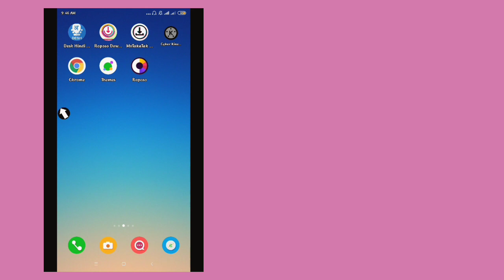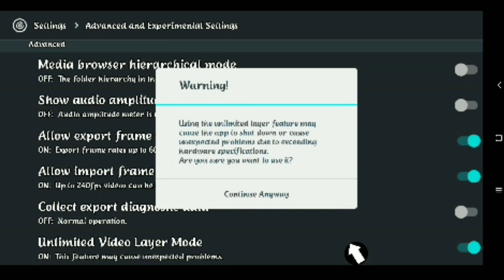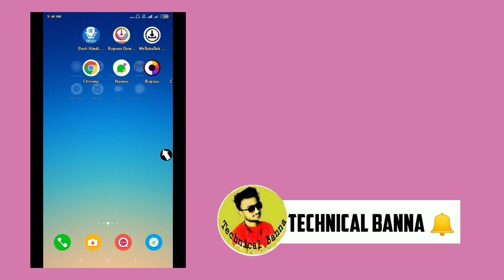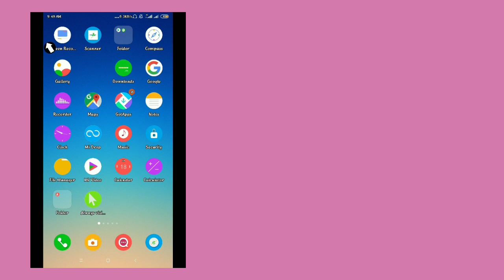unsupported resolution kinemaster kinemaster